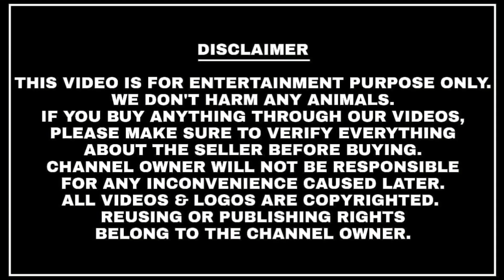Cute goat kids at SS goat farm | Jodhpur | New entry for coming years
New Entry in SS goat farm. If in case you want to buy then you will have to take the kids along with their mom. Since they are feeding.